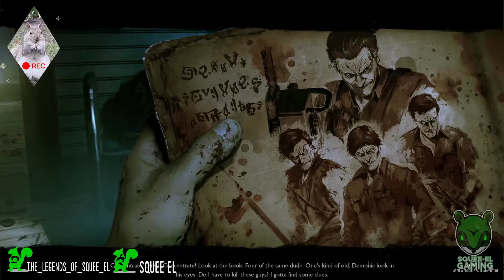Evil Dead free update: New demon, survivors, and mission 6